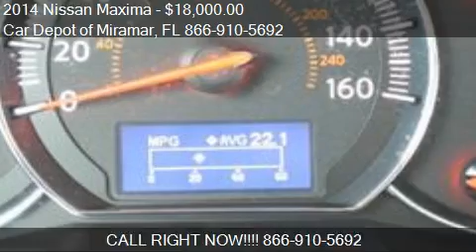2014 Nissan Maxima for sale in Miramar, FL 33023 at the Car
This 2014 Nissan Maxima is for sale in Miramar, FL 33023 at Car Depot of Miramar.
Engine: V6 3.5L V6
Transmission: CVT
Color: Unspecified
Mileage: 41189
Contact Car Depot of Miramar 3530 S STATE ROAD 7 Miramar, FL 33023 to test drive this 2014 Nissan Maxima  today.